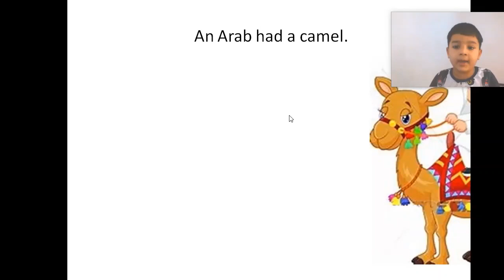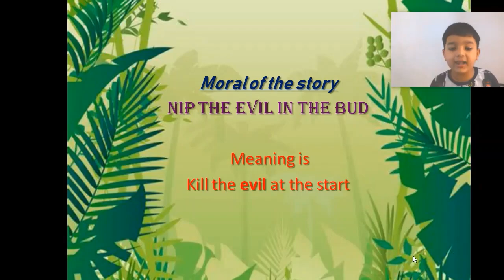Short story The arab and his camel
This an old story my mother used to tell me. I liked this story so I am sharing with you. watch and enjoy.